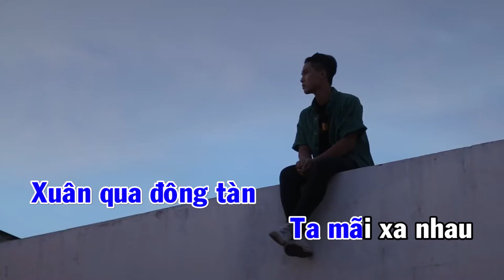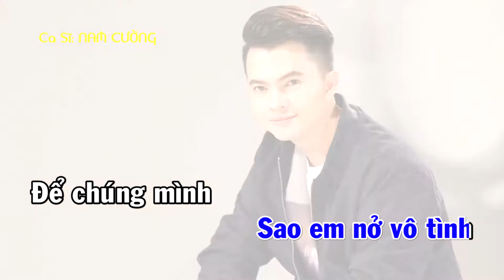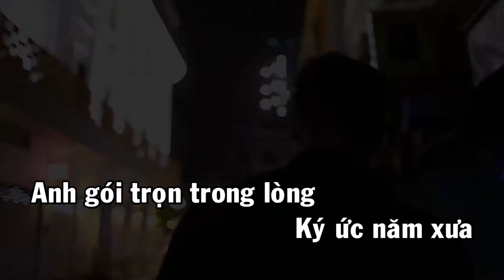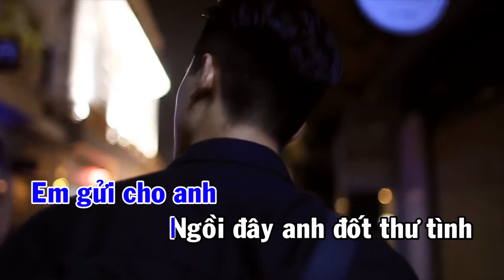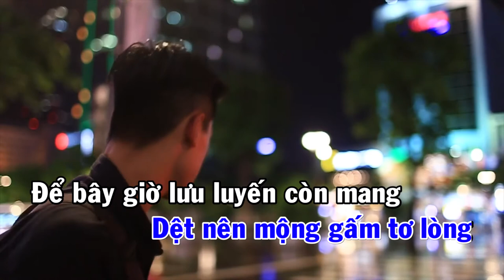Karaoke ca khúc BÚT KÝ THƯ SINH - Nhạc Võ Công Anh - Lời Tuấn Sông Thu - CS NAM CƯỜNG .